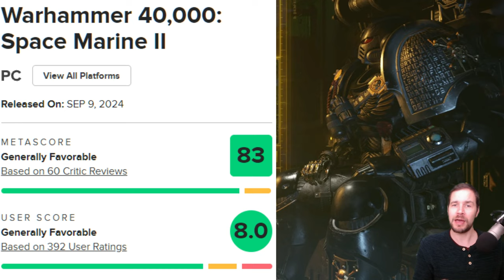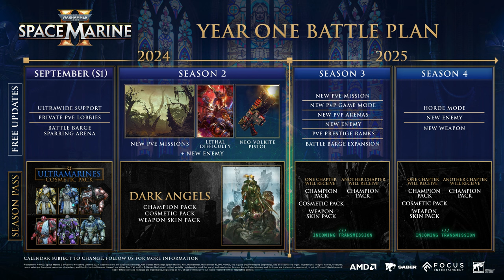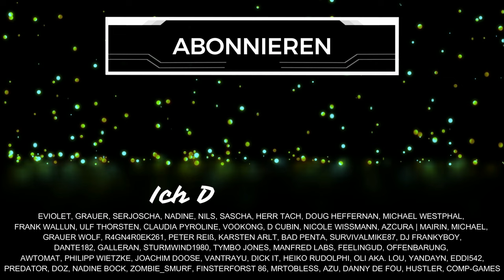SPACE Marine 2 TEST - eine ERINNERUNG an DAS, was GAMES mal waren!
Warhammer 40K Space Marine 2 im Test nach knapp 70 Stunden Spielzeit. Ich trage euch meine Erfahrungen im Review als Pro und Contra vor. Wir beleuchten viele Aspekte des Spiels und kommen nach Lob & Kritik zu einem Fazit mit Kaufempfehlung. Checkt Warhammer 40K Figuren bei mir im Shop Schenkt mir kostenlos ein Abo hier auf YouTube oder folgt mir hier auf TWITCH beim STREAMING

Inhaltsübersicht
0:00 Begrüßung & Überblick
0:43 Bewertungen
1:12 Kritikpunkte im Netz
1:36 Story Kampagne
4:47 Treue zu Teil 1
6:39 Solo & Multiplayer
7:34 Arsenal & Cosmetics
8:59 Technische Kritik
10:19 Keine Wokeness
11:21 Matchmaking
13:39 Optik
14:36 PvP Verzögerung?
15:23 Klassendesign
17:09 Serverprobleme
18:40 Empfehlungen
23:00 Lohnt es sich für dich?
26:37 Persönliche Erfahrungen